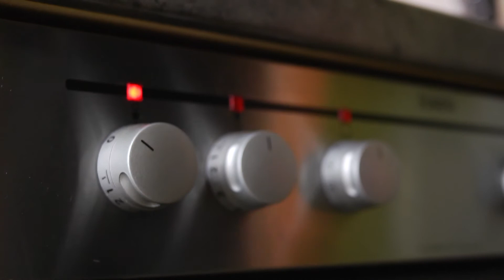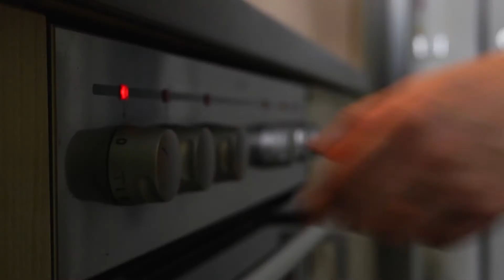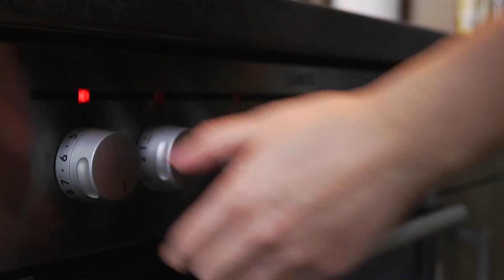Rezept: Hähnchen-Topf mit Pilzen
„Hähnchen-Topf mit Pilzen“ ist eines der berühmteren Gerichte im Nordosten von China. Man kocht dieses Gericht zu Festen oder zu Hochzeiten mit verschiedenen Sorten von Pilzen. Heute koche ich mit meiner Lieblingssorte Austernpilz.

Zutaten:

Hähnchenflügel ca.500g
4 Knoblauchzehen
2 Lauchzwiebeln
4-6 Ingwerscheiben
Pilzen  ca. 100g
2 Sternanis
Koriander
Salz, Pfeffer & Öl & Musik